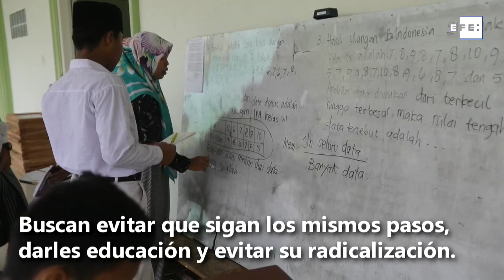Un refugio para hijos de terroristas convictos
Sei Mencirim (Indonesia), 7 ago (EFE/EPA).-  El Internado Islámico al-Hidayah, al norte de la isla indonesia de Sumatra, es único en su tipo: fue fundado por un ex militante yihadista y cuenta entre sus alumnos con 37 hijos de terroristas convictos que fueron ejecutados en redadas o que actualmente están en prisión.
 Imagen: Dedi Sinuhaji.